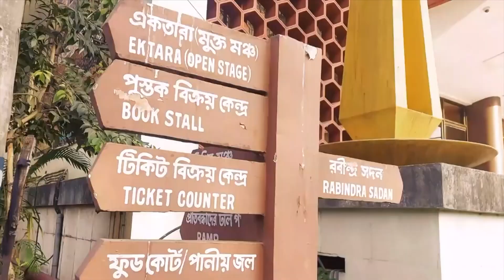অঞ্জনবাবু আবার ফিরে এলেন | Anjanbabu abar fire elen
৮ থেকে ৮০ সবাইকে নিয়ে দেখার মতো, একটি নিটোল পারিবারিক সিনেমা "অঞ্জনবাবু আবার ফিরে এলেন” যেখানে হাসি, কান্না, অ্যাকশন, রোমান্স আছে।
এখন তো বনেদী , মধ্যবিত্ত পরিবারের একান্নবর্তী সংসারগুলো ক্রমশঃ ভেঙে টুকরো টুকরো হয়ে যাচ্ছে । কিন্তু কিভাবে একজন সামান্য গৃহবধূ, সমস্ত বাঁধা অতিক্রম করে এই টুকরো টুকরো ভাঙ্গা সংসারগুলো জোড়া লাগিয়ে আবার একান্নবর্তী সংসার গড়ে তুললেন ?
সেই নিয়েই অঞ্জন চৌধুরী ঘরানার ছবি * "অঞ্জনবাবু আবার ফিরে এলেন"।
পরিচালক হিসাবে অক্লান্ত পরিশ্রম করে এই সিনেমাটি বানিয়েছেন নতুন পরিচালক সত্যপ্রিয় সরকার| যেহেতু এটি একটি নিটোল পারিবারিক সিনেমা, তাই এই সিনেমাটি নিশ্চিতভাবেই সবার ভালো লাগবে। আপনারা সবাই এই নতুন পরিচালকের পাশে থাকবেন, যাতে উনি ভবিষ্যতে আরোও ভালো ভালো সিনেমা আমাদের উপহার দিতে পারেন |
# Please Support Bengali Film
# Please Support -- Anjanbabu Abar Fire Elen

Thanks to Satyapriya Sarkar (Director),
& Thamks to Rima Lahiri,  Priya Chatterjee, Sandip Roy Chowdhury , Rimpa Chakraborty,  Kalyan Majumder, Chanchal Das, (Actor & Actress)
Special Thanks to Jayashree Chowdhury Entertainment  (Producer)

Credits:-
Advisor and Mentor- Samar Saha
Post Production and Edit- Gita Production
Vlog planning & Naration - Debasish Dolui